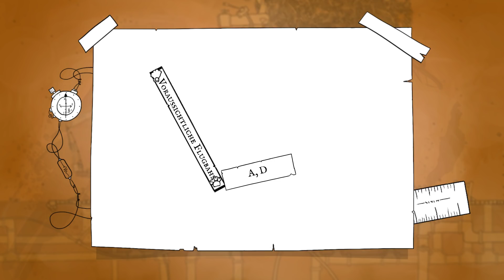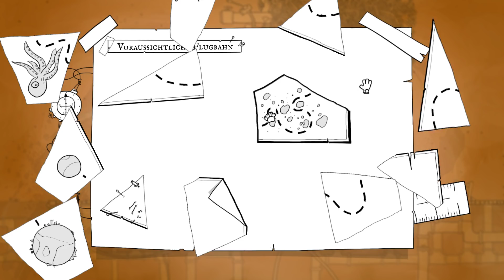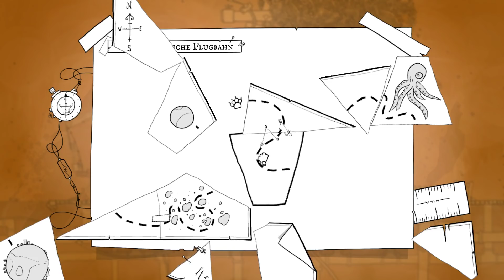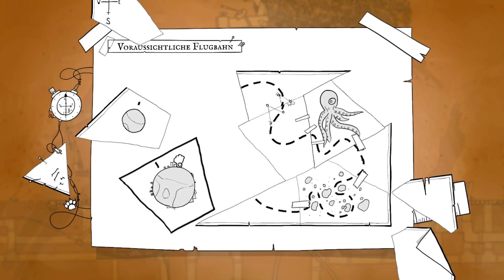39 Days to Mars - Angespielt Testzone - Gameplay Deutsch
39 Days to Mars ist ein sehr schönes Puzzle Spiel in den es im Lokalen Coop gilt knackige Rätsel zu lösen :)